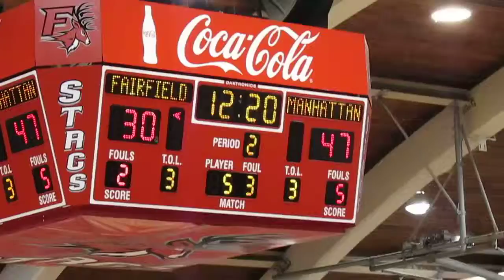Manhattan vs Fairfield - Men's Basketball - 2nd Half Action - February 12, 2013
Manhattan Jaspers vs Fairfield Stags  -  Men's Basketball
2nd Half Action
Alumni Hall  -  Fairfield, Connecticut